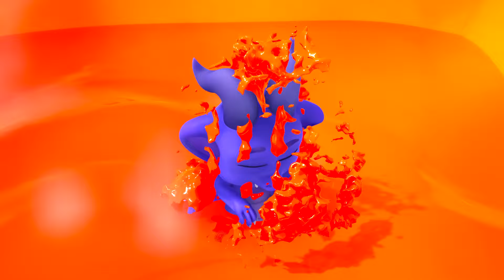Morphle the Paintbrush | Moonbug Art for Kids Hub 🖌️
00:00 Morphle the Paintbrush
03:08 Morphle Is Mila's Best Friend?
06:05 The Shooting Star Wish Race
09:07 Mirror Mila Mayhem!
12:20 Magic House
15:23 Superhero Mila Chase RoboFreeze
18:36 Robot Orphle And Morphle Cake Chase
21:39 Morphle Is Lost
24:42 Super Suits